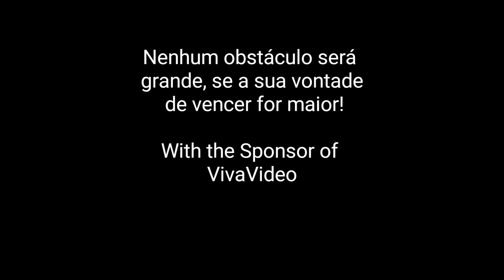Superação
Sofri um acidente de trabalho dia 10/12/2018 e quase perdi meus dedos, quebrei o quarto dedo e luxei o quinto dedo, rompi os tendões do quarto e quinto dedo da mão esquerda, fiquei um total de 24 dias internado, fiz 3 cirurgias, minha mão ficou muito debilita por causa dessa fratura por isso ficou imobilizada mais de mês, isso me atrapalhou com meus treinos, no momento do acidente fiquei muito preocupado achando que não voltaria mais a fazer musculação, meus amigos e parceiros de treino pediram pra eu voltar nem que fosse só pra fazer aeróbios e treinar pernas então assim eu fiz, voltei pra academia no final de fevereiro, fiquei muito frustado pois não dava pra fazer quase nada, mas permaneci e com muita dificuldade fui voltando a treinar, comecei com costas, graças a uma munhequeira com garras da RUDEL que comprei pela internet, isso me motivou, vi que não era impossível, comecei treinar peito de leve e por último bíceps, hoje treinar bíceps ainda é doloroso mas eu faço assim mesmo, peito já estou treinando mais pesado e estou me desenvolvendo bem.
Tudo isso porque não desisti e não fiquei em casa me lamentando.

Então eu não sei qual é sua desculpa, mas seja qual for a sua limitação de o primeiro passo e faça, tudo depende de vc!

Nenhum obstáculo será grande, se a sua vontade de vencer for maior!